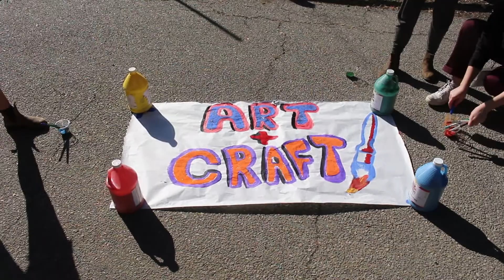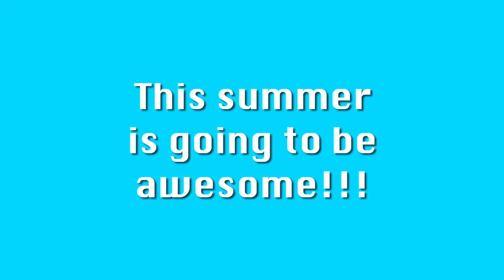An Intro To Chugs And Other Camp Activities - Camp JCA Shalom Summer 2017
Directed, shot, edited and sound recorded by Auguste Somers.
Narrated by Rena Goldstein.